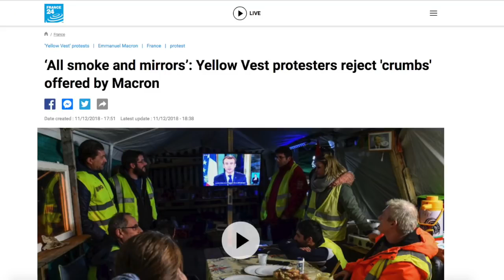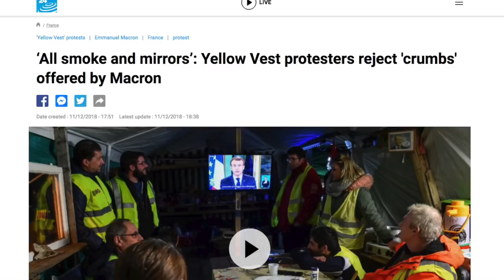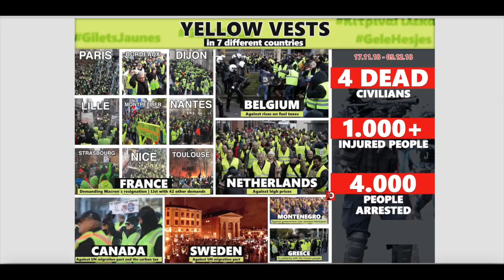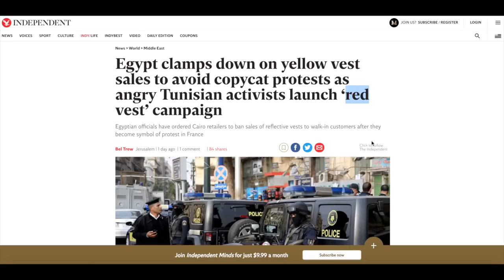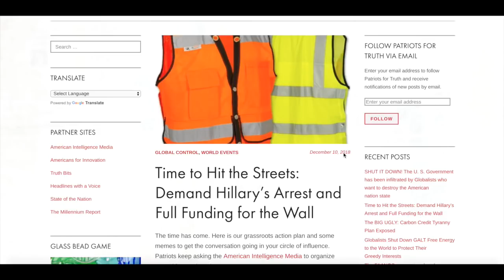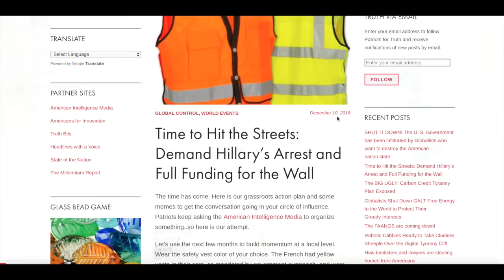will yellow vest protests go global spring 2019